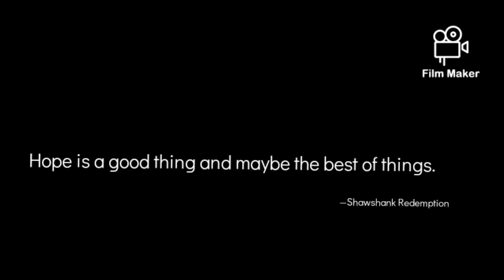Tara Joy Ride Tayo 😁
Dahil di nka lapit  sa White
Nag Joy Ride nalang
Sulit kasi Maganda ang Mga Tanawin 😊